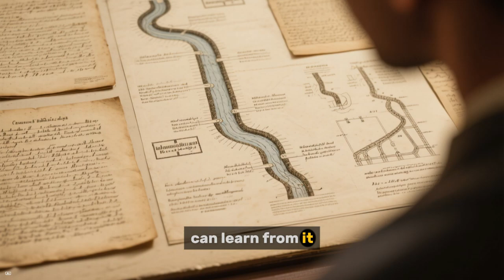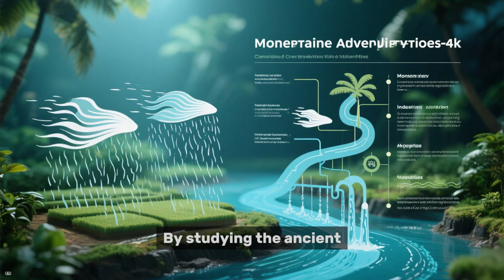How Ancient India Perfected Water Management (and We Still Can't)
Long before modern plumbing, ancient India engineered incredible water systems that powered cities, agriculture, and everyday life. From stepwells to underground reservoirs, these innovations showcase the forgotten genius of Indian engineers. 💧✨

In this video, we explore how ancient Indian civilizations solved complex water challenges—leaving a legacy that continues to inspire modern engineering.

🔍 What you’ll learn:

The design and function of India’s ancient stepwells, tanks, and canals.

How engineers managed water sustainably for cities and agriculture.

Why these systems were far ahead of their time.

The cultural and societal importance of water in ancient India.

If you love ancient engineering, history, and forgotten inventions, this video is for you!

ancient india water systems

forgotten genius india engineering

indian stepwells explained

ancient indian reservoirs

india water management history

ancient water technology india

india aqueducts ancient

indian engineering marvels

sustainable water systems india

history of water in india

ancient indian canals

underground water systems india

india water engineering

forgotten inventions india

indian architecture water systems

stepwells and tanks india

ancient indian civilizations

india historical engineering

ancient india technology

india water infrastructure history